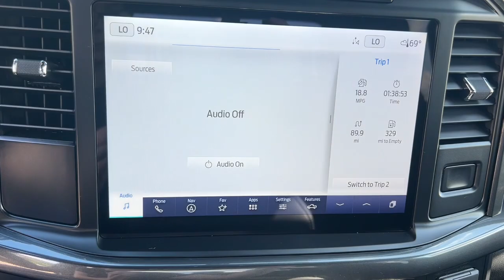2023 Ford F-150 Troy, Luverne, Ozark, Union Springs, Montgomery, AL FTB26863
Gray Metallic New 2023 Ford F-150 XLT available in Troy, Alabama at Bill Jackson Ford. Servicing the Luverne, Ozark, Union Springs, Montgomery, AL area.

#{MAKE}
#{MODEL}
2023 Ford F-150 XLT - Stock#: FTB26863

Recent Arrival!brbrAll New Bill Jackson Ford. Family Owned and Operated. Serving Troy and the Pike County for over 30 years!brbrCarbonized Gray Metallic 2023 Ford F-150 XLT 4WD 10-Speed Automatic 5.0L V8 10-Way Power Driver & Passenger Seats 2-Bar Style Grille w/Chrome 2 Minor Bars 4-Wheel Disc Brakes 6 Speakers 8 Productivity Screen in Instrument Cluster ABS brakes Accent-Color Step Bars Air Conditioning AM/FM radio Auto High-beam Headlights Auto Start-Stop Removal Auto-Dimming Rear-View Mirror Black 2-Bar Style Grille w/Black Surround/Accents Body-Color Door & Tailgate Handles Body-Color Front & Rear Bumpers Box Side Decals Brake assist Bright Polished Step Bars Bumpers: chrome Chrome Door & Tailgate Handles w/Body-Color Bezel Chrome Single-Tip Exhaust Class IV Trailer Hitch Receiver Compass Delay-off headlights Driver door bin Driver vanity mirror Dual front impact airbags Dual front side impact airbags Dual Zone Electronic Automatic Temperature Control Electronic Locking w/3.31 Axle Ratio Electronic Stability Control Emergency communication system: SYNC 4 911 Assist Equipment Group 302A High Exterior parking camera rear: With Dynamic Hitch Assist Front anti-roll bar Front Center Armrest w/Storage Front fog lights Front reading lights Front wheel independent suspension Fully automatic headlights Heated door mirrors Heated Front Seats Illuminated entry Intelligent Access w/Push Button Start LED Reflector Headlamps LED Sideview Mirror Spotlights Low tire pressure warning Occupant sensing airbag Onboard 400W Outlet Outside temperature display Overhead airbag Overhead console Panic alarm Passenger door bin Passenger vanity mirror Power door mirrors Power Glass Heated Sideview Mirrors Power steering Power windows Radio data system Radio: AM/FM SiriusXM w/360L Radio: AM/FM Stereo w/6 Speakers Rear reading lights Rear step bumper Rear Under-Seat Storage Rear window defroster Remote keyless entry Remote Start System Remote Start System w/Remote Tailgate Release SecuriCode Drivers Side Keyless-Entry Keypad Security system Speed control Speed-sensing steering Split folding rear seat Steering wheel mounted audio controls SYNC 4 SYNC 4 w/Enhanced Voice Recognition Tachometer Telescoping steering wheel Tilt steering wheel Tough Bed Spray-In Bedliner Traction control Trip computer Unique Sport Cloth 40/Console/40 Front-Seats Variably intermittent wipers Voltmeter Wheels: 18 6-Spoke Machined Aluminum Wrapped Steering Wheel XLT Chrome Appearance Package XLT Sport Appearance Package Zone Lighting.